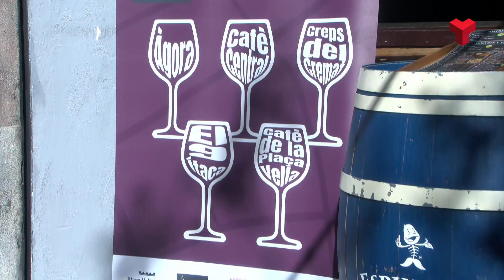"Vins i tapes plaça Vella" la nova ruta gastronòmica del centre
Cinc restaurants de la plaça Vella promouen la nova ruta gastronòmica «Vins i Tapes Plaça Vella», per dinamitzar i atraure més clients a l’emblemàtic espai al cor de la ciutat.